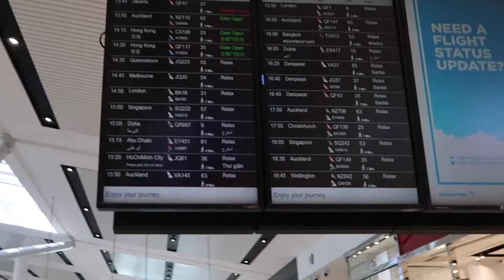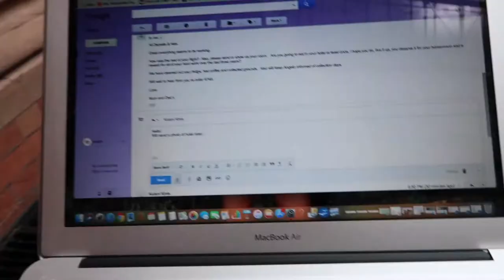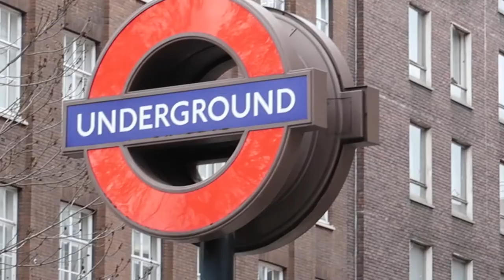Adventures in the UK + Come Inside ASOS HQ for our First Meeting + London Fashion Inspo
Hey guys!
Dani and I recently visited the UK and France for 20 days to meet with some of our biggest brand partners and we wanted to show you a bit of what we got up to. So we are taking you into ASOS's HQ, amazing French Chateaus and gorgeous countryside so you can follow more of our journey! Its our third Vlog so we are excited to share more and we are hoping to release something every 2-3 weeks!

Tell us what you love and what you hate! We only want to make this better for you guys!

We had some editing help from our friend Pete ) so go give him some love if you like the video too!